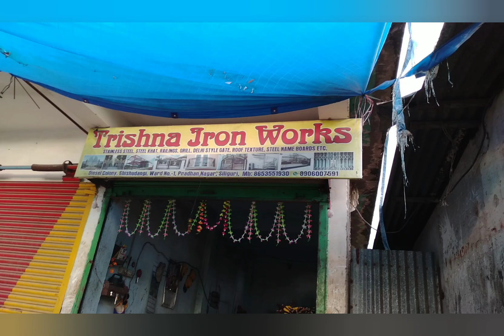16 July 2024